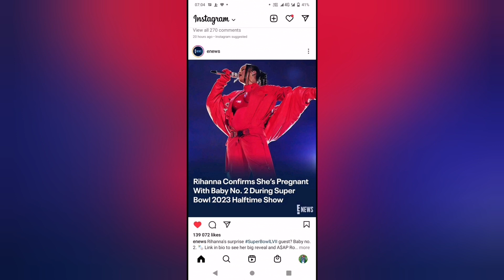Rihanna is pregnant again🙆🏾